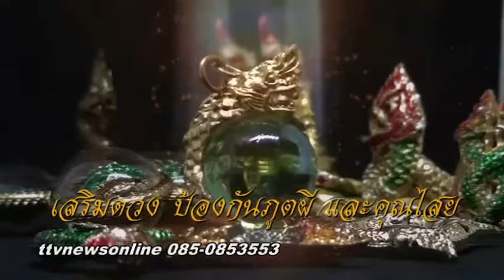ยิงไม่ออก อ ตี๋ เ็กชนแดนเขาสุนะโม ttvnewsonlinw 05